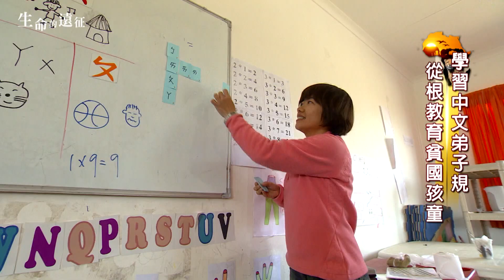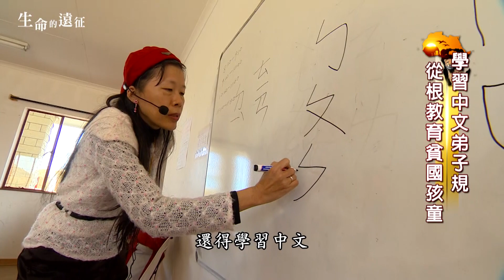生命的遠征 聚焦東非大遷徙《聚焦全世界》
四季更迭，改變地球的模樣，也創造出偉大的自然奇觀，其中最令人肅然起敬的場景，就發生在東非的大草原，每年七八月，有兩百萬頭的牛羚和斑馬，會順時針繞行坦尚尼亞和肯亞，路程長達三千公里，但途中會遇到各種食肉者的埋伏，被稱為是地球上最驚心動魄的生命旅程。